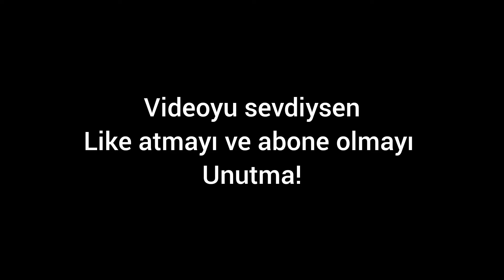Filenin sultanları VNL 2023 Yorumlarla Once said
ebrar karakurt
vnl 2023
Zehra Güneş
Meliha diken
eda erdem Dündar
ilkin aydin
tuğba senoglu
hande baladin gizem örge
simge aköz
kubra Akman
aslı kalac
Beyza arıcı
Derya cebecioglu
Meryem boz
yasemin guveli
melis
zeynep sude Demirel
Neriman ozsoy
cansu Özbay
elif şahin
Saliha şahin
danielle santarelli